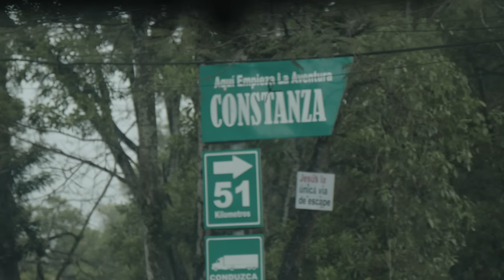¡Presentamos la Kia Sorento 2025: Tu SUV para la aventura!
Explora sin límites con la nueva Kia Sorento 2025. Un SUV espacioso, elegante y con tecnología de vanguardia que te llevará a donde quieras ir con estilo y comodidad.

Kia: movement that inspires